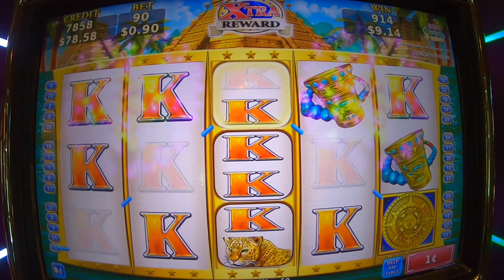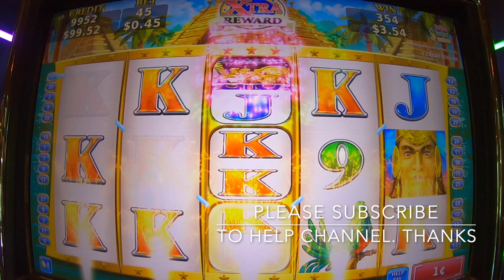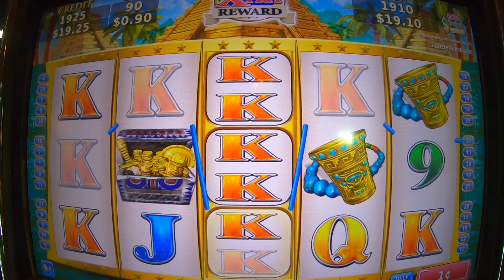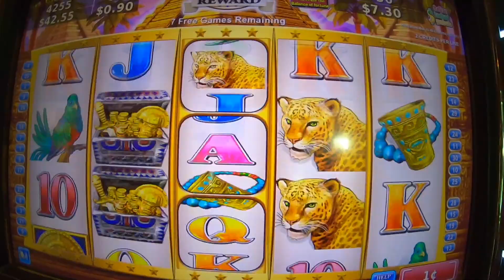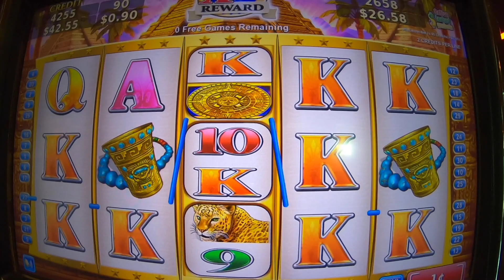MAYAN Chief | Hits and Bonus | Thắng lớn và tiền thưởng.